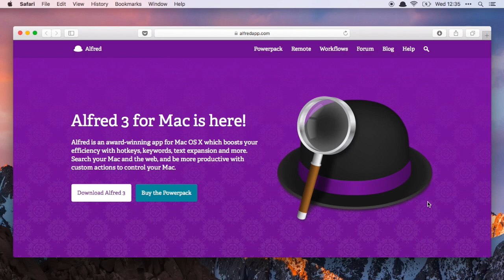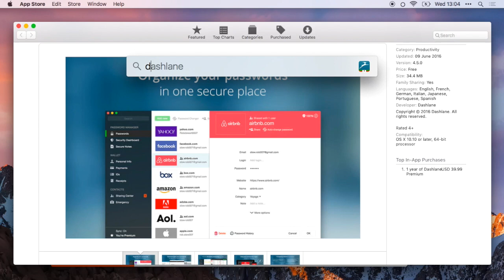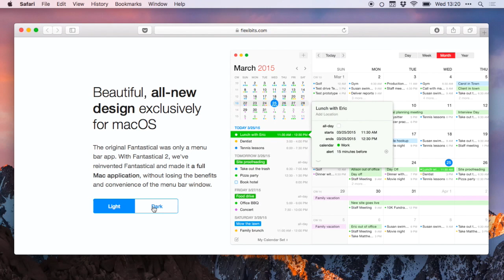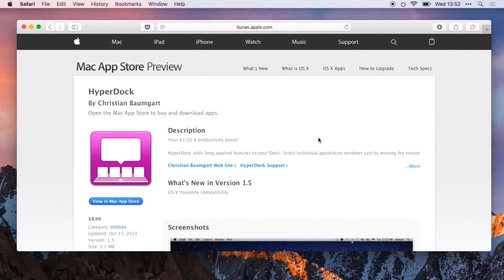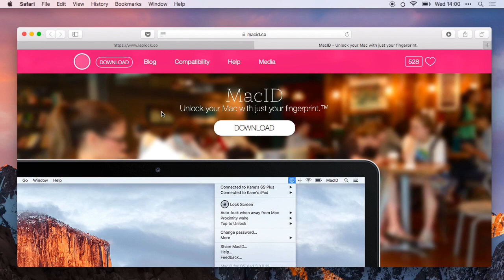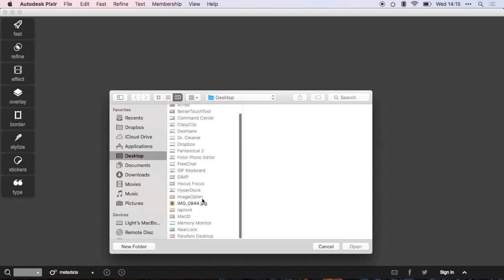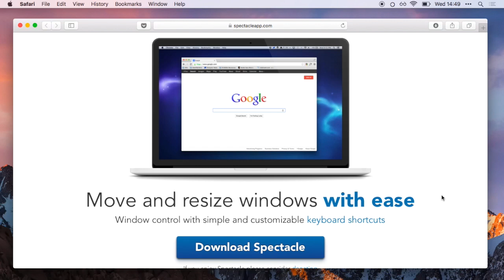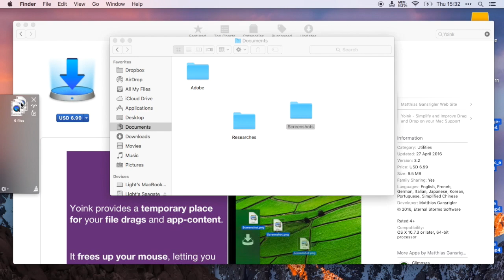30 Best Mac Apps for 2016 Part 2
Here’s the second part of my first video “30 Best Mac Apps for 2016”. Here’s another set of 30 Apps, well 32 Apps

Here are the apps mentioned in the video:

Alfred 3 “a enhanced version of spotlight search” [free]

BetterTouchTool “custom gestures for Mac” / has iPhone App [$ 6.50]

CommandCenter “gives a control center for Mac” [$ 9.99]

Copy Clip “allows you to copy multiple clips” [free]

Dashlane “save your accounts and passwords” [free]

Dr. Cleaner “optimize your memory monitor and clean junk files” [free]

Dropbox “cloud service” [free]

Fantastical 2 “your reminders and calendar all synced” [$ 49.99]

Foto Photo Editor “edit your photos” [free]

FreeChat “Messenger for your Mac” [free]

GIF Keyboard “express yourself in GIFs” [free]

GIMP “free photoshop like software” [free]

Hocus Focus “focus on what matters / hides inactive apps” [free]

HyperDock “have those Windows features on Mac” [$ 9.99]

ImageOptim “make images’s size smaller without losing quality” [free]

LapLock (Display) “leave your Mac secured” [paid price may depend on your area]

MacID “unlock your Mac with your iPhone, watch or Tap to Unlock” [$ 3.99]

Memory Monitor “monitor your memory” [free]

NearLock (Display Show Video) “similar to MacID but does not have Tap to Unlock” [free]

Parallels Desktop (Display) “make a virtual machine” [$ 79.99]

Pixlr “simply edit your photos” [free]

Pocket “save ideas for reading later” [free]

PopClip “have those iOS popup aid” [$ 6.99]

Self Control “limit yourself to focus” [free]

ShareIt “share across all platforms” [free]

Skitch “a simple version of Apple’s Preview” [free]

Spectacle “move windows with ease” [free]

TextWrangler “edit text and code” [free]

Tunnel Bear (Display) “browser like your one of many countries” [free]

WakeUp Time “a beautiful clock app for Mac” [free]

XCode “start to code with XCode” [free]

Yoink “organize stuff nicely” [$ 6.99]